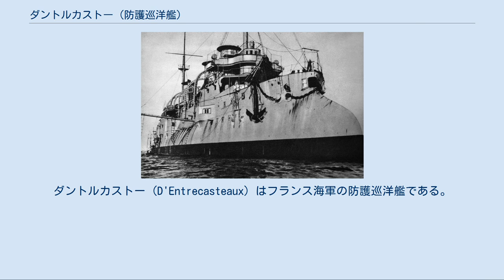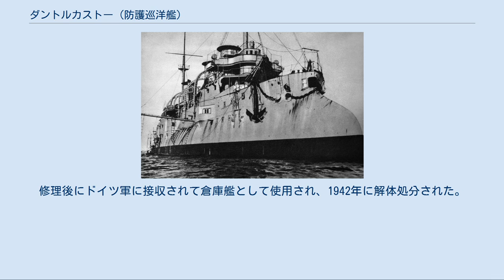ダントルカストー (防護巡洋艦)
ダントルカストー (D'Entrecasteaux) はフランス海軍の防護巡洋艦である。
 1902年の本艦の武装・装甲配置を示した図。
これは、備砲の射界を船体で狭められずに広い射界を得られることや、当時の装甲配置方式では船体の前後に満遍なく装甲を貼る「全体防御方式」のために船体が短くなればその分だけ装甲を貼る面積が減り、船体の軽量化が出来るという目的に採られた手法である。
 本艦の船体形状は前級と同じく乾舷の高い艦首から低い艦尾までなだらかに傾斜する平甲板型船体である。
水面部が突出した艦首から艦首甲板に24cm単装主砲塔が1基、下部に司令塔を組み込んだ艦橋から単脚式のマストが立つ。
前部マストの後部には3本煙突が立つが、フランス海軍伝統の缶室分離配置のために2番煙突と3番煙突の間は若干離れて並び、3番煙突の手前に箱型の通風筒が1本立っている。
煙突の周囲は艦載艇置き場となっており、2本1組のボート・ダビットが片舷4組の計8組により運用された。
後部甲板には簡素な後部マストが1基と24cm主砲塔が後ろ向きに1基である。
船体の舷側部には副砲が防盾の付いた単装砲架で片舷4基ずつ計8基配置した。
 ポーランド海軍「バウティク」時代の本艦 ラ・セーヌ造船所で1894年9月に起工、1896年6月に進水、1899年に就役。
1927年に除籍されポーランド海軍に売却、「クルル・ヴワディスワフ4世（ORP Król Władysław IV）」と改名。
「バウティク（ORP Bałtyk）」と再度改名後に1930年4月1日付けで正式に海軍へ配備。
1939年9月1日にドイツ空軍機から爆撃を受ける。
修理後にドイツ軍に接収されて倉庫艦として使用され、1942年に解体処分された。